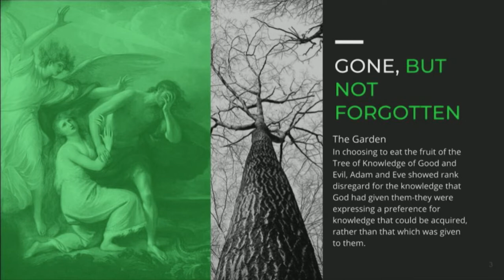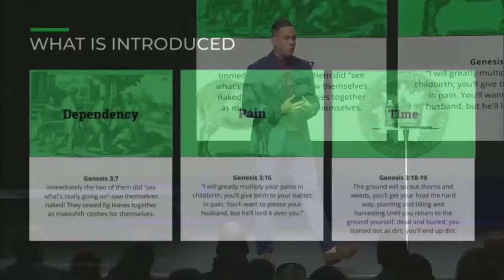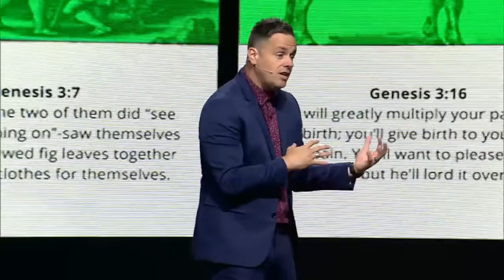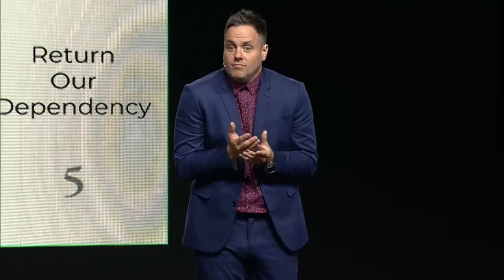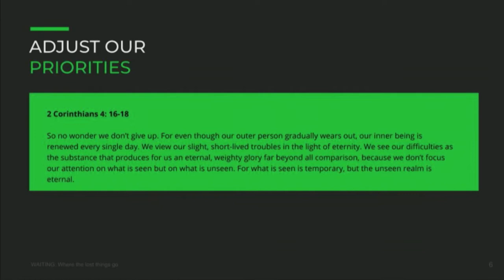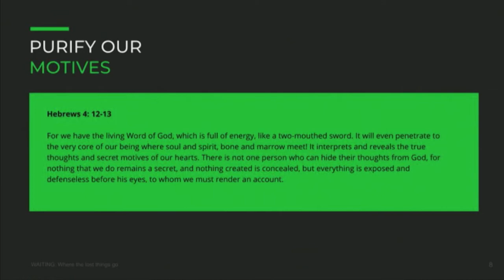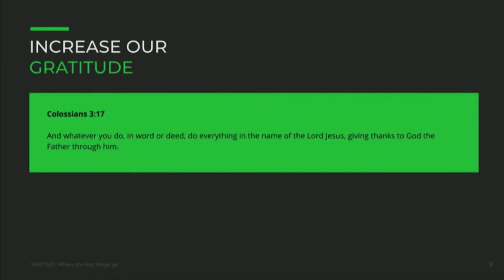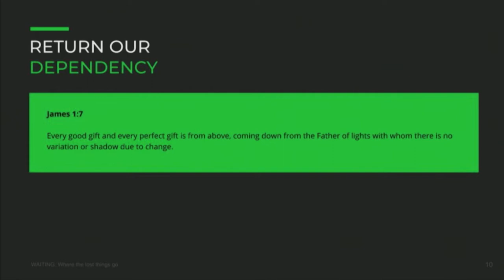7 14 19 Pastor Scott Silcox Waiting